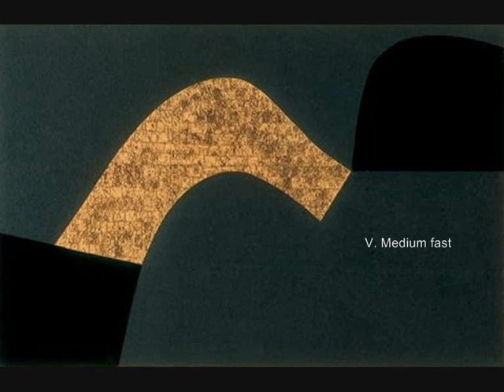Michael Tippett: Concerto per violino, viola, violoncello e orchestra (1979/80) (3/3)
Michael Tippett (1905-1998): Concerto per violino, viola, violoncello e orchestra (1979/1980) -- György Pauk, violino; Nobuko Imai, viola; Ralph Kirshbaum, violoncello -- London Symphony Orchestra diretta da Sir Colin Davis --

IV. Inerlude (Medium fast)
V. Medium fast

-- painting by Alberto Burri